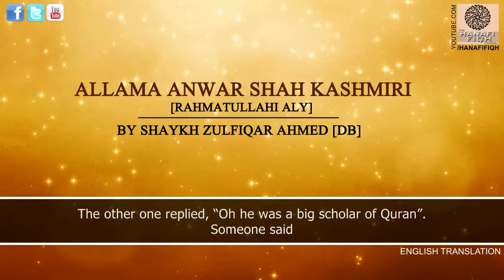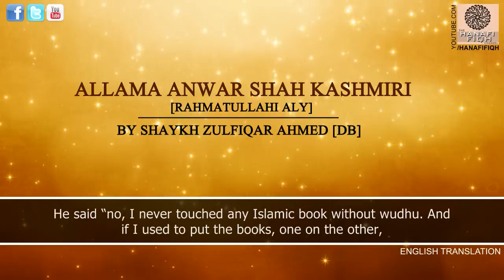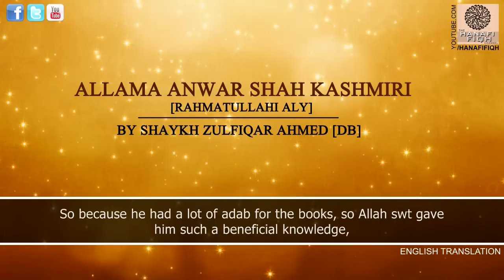How to get photographic memory- Shaykh Zulfiqar Ahmad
How to get photographic memory
By Shaykh Zullfiqar Ahmed
[English clip with subtitles as well]
***Adab means respect

This video gives the principal by which the likes of Allama Anwar Shah Kashmiri [rh] was granted a photographic memory by Allah [swt]. Its a small and sweet clip to the point. As with any such gift it doesn't come easily.